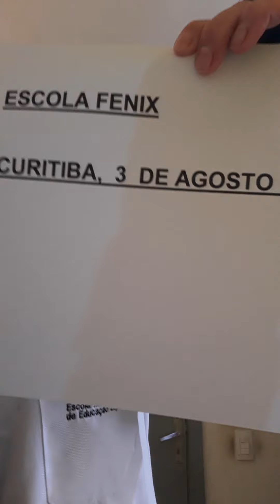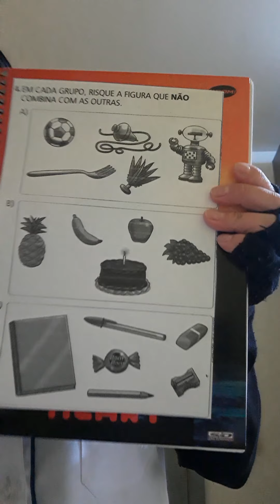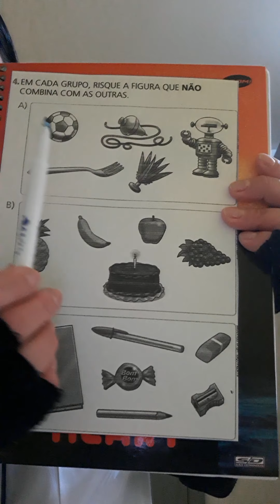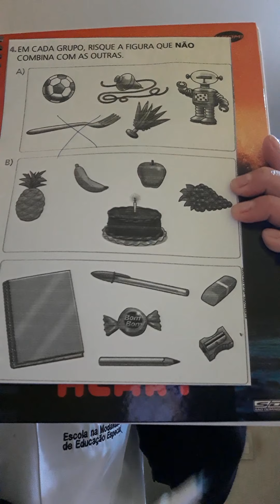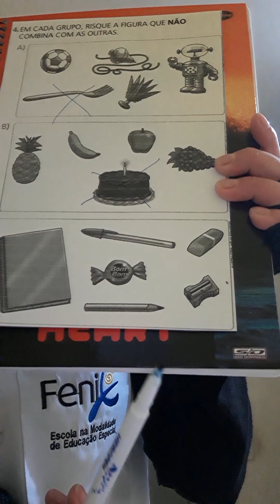Professora Idalise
Aula tarde